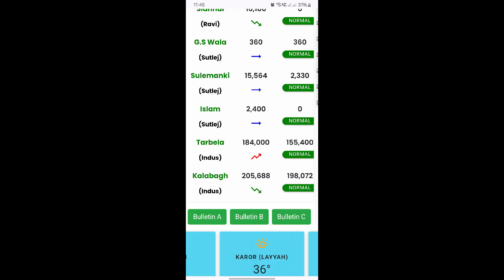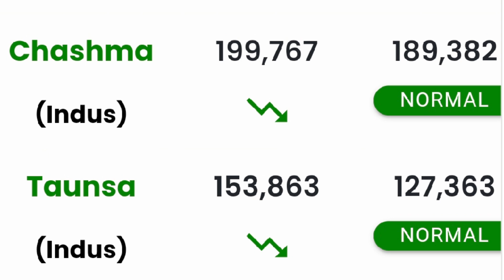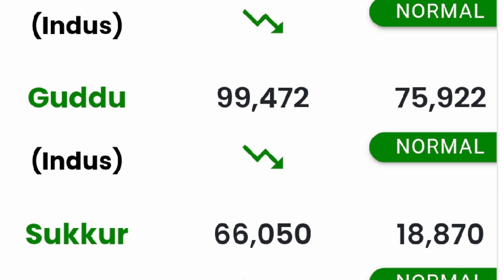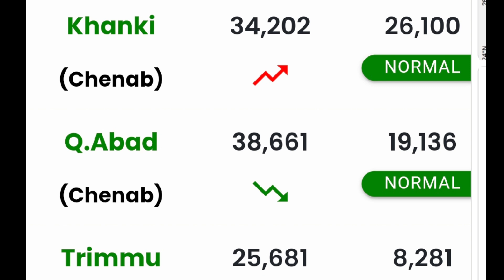29 June latest gauge report by ffd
flood update
river Chanab
chanab today update
head maralla
head qadir abad
head khanki
head tarimu
sindh water level today
flood forecast
guddo barrage
sukkur barrage
سیلاب
weather forecast
flood forecast

satluj river latest update about flood
flood in qasoor
flood in bahwalpur
flood in lahore today ravi river

flood in jhang tarimmu barrage
جھنگ میں سیلاب
تریموں بیراج پر سیلابی صورتحال
ہیڈ تریموں پر سیلابی ریلہ

flood in landi kotal
kpk flood today
khyber flood update
rain in kpk
لنڈی کوتل میں سیلاب
ضلع خیبر

nala lai flood update
rain in Islamabad Rawalpindi
cloud burst

flood in chitral
flood in uper chitral lower chitral
chitral river latest position
چترال میں پتھروں کا سیلاب
سکھر بیراج کی صورتحال
سکھر بیراج گیٹ کی حالت
sakhar barrage latest update about gate
sakhar Barrage gate issue